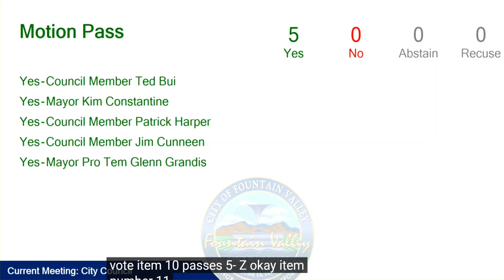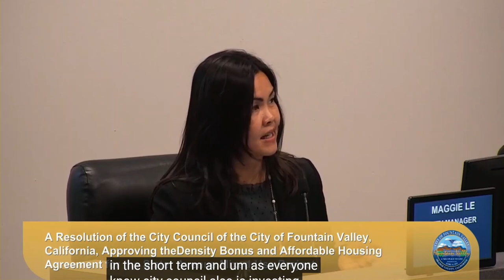Fountain Valley 6 6 2023 FVPD Captain Tony Luce / City Net / unhoused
Fountain Valley CA City Council considers factors for renewing the contract with City Net for services regarding unhoused population. The council voted unanimously to renew the contract.
Comments, suggestions, etc. can be directed to the City Manager and City Council members at their email addresses listed: